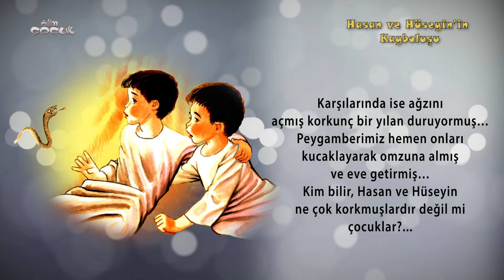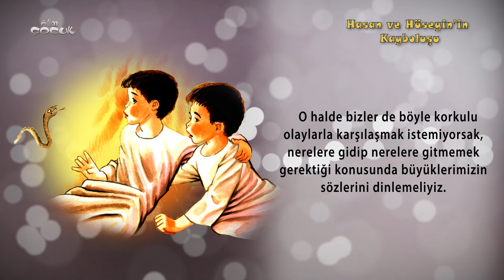Hz. Hasan ve Hz. Hüseyin'in Kayboluşu | Çocuk ve Peygamber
Peygamberimizin torunları Hz. Hasan ve Hz. Hüseyin'in kaybolma hikayesini bu videomuzda bulabilirsiniz.

Alim Çocuk'ta; namaz kılınışı, abdest alınışı kız ve erkek için ayrı ayrı 3 boyutlu animasyonlarla hazırlandı, bu sayede çocuklar namaz kılmayı, abdest almayı severek ve çok kolay öğrenecekler. Kur’an okumayı öğrenmek için gerekli elifba derslerini resimler eşliğinde, hoca ve çocuk sesinden anlatımlarla öğrenecekler. Namaz nasıl kılınır çocuklarımız en doğru şekilde öğrenecek. Aynı zamanda hikayeler, Kuran-ı Kerim meallerini de Alim Çocuk kanalında bulabilirsiniz. * Bilgisayar sürümü